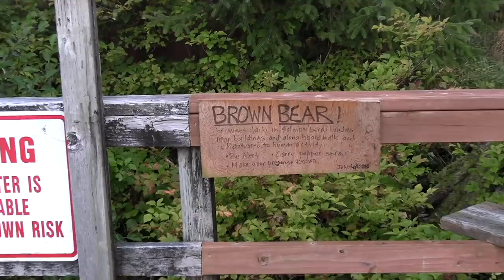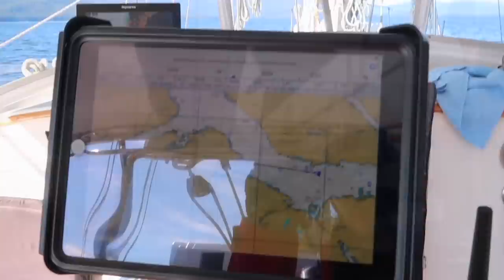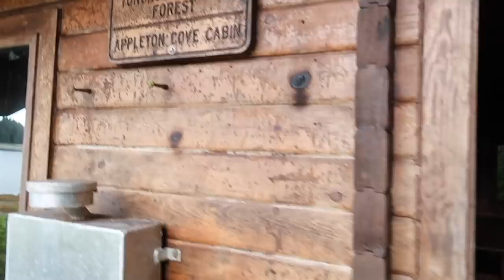Alaska boat life Ep 17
This is our first family only trip with no guests on the boat.  We head back to Sitka from Petersburg for scheduled boat work and a need to get someone to fix our Refridgeration unit that is no longer working.  On the way we stop at Portage Bay, Warm Springs, and Appleton Cove enjoying our family time together and getting a chance to do some exploring.  We saw Sandhill Cranes migrating, dolphins, and more. Baked our first pie on the boat, and relaxed.

Special thanks to Monday Night Paperweights for the production of the music and special thanks to captain Tony!!!
Under products search for:  Iridium GO!® Complete Package (The monthly subscription gave us a more detailed weather forecast which we heavily relied on during travel and storm season).
Raymarine Axiom 9-9" MFD Chartplotter.
Raymarine Axiom 12 Fish Finder with Built in GPS, WiFi.
Navionics 010-C1366-30+ Naus001l U.s. & Coastal Canada.
ACR ResQLink - Buoyant Personal Locator Beacon with GPS.
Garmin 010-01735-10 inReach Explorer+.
Standard Horizon HX210 6W Floating Handheld Marine VHF.
Midland 50 Channel GMRS Two-Way Radio.
VOYOCHT Boat Fenders 4 Pack 10 x 28 Inches.
Compact Stadium Seats with Back Support
Clothing & Safety:
Mustang Survival Corp Inflatable PFD, HIT with Harness.
Helly-Hansen Mens Pier Sailing Jacket
NAVIS MARINE Offshore Sailing Jacket & Bib Pants Combo Set.
Grundens Men’s Full Share Bib | Waterproof, Breathable.
Grundens Men’s Neptune Commercial Fishing Jacket.
MERIWOOL Mens Base Layer - 100% Merino Wool.
MERIWOOL Mens Base Layer Thermal Pants.
Personal Defense Bear Sprays w/Holsters 12VHP.
Camera and video gear:
Panasonic LUMIX FZ300 Long Zoom Digital Camera.
Canon VIXIA HF G70 Camcorder.
GoPro Hero7 Black — Waterproof Action Camera.
Canon PowerShot Digital Camera [G7 X Mark II] with Wi-Fi.
DJI Mavic Air 2 Fly More Combo.
Helpful cooking tools:
Instant Pot Duo Plus 9-in-1 Electric Pressure Cooker 6 Quart.
French Press Double Insulated Coffee Maker.
Stanley Classic Vacuum Bottle 2Qt, Hammertone Green.
Apps we use:
Audible: audiobooks, podcasts & audio stories.
Prime Video.
Apple iPad (9th Generation):Wi-Fi + 4G LTE Cellular.
Apple 2023 MacBook Pro Laptop.
Apple 2020 MacBook Air Laptop.
Small Portable Ceramic Space Heater.
HotShot™ Ceramic Heater, High/Low Heat.
DampRid Hanging Bag, Moisture Absorber, 1 box of 3 bag. Pack Moisture Absorber Hanging Bags, 15 OZ.
DampRid Refillable Moisture Absorber, 11 oz., 6-Pack.
Sherpa Original Deluxe Pet Carrier, Large, Black
HiHydro Dog Stand Wheelchair.